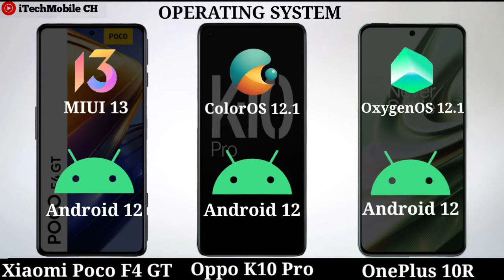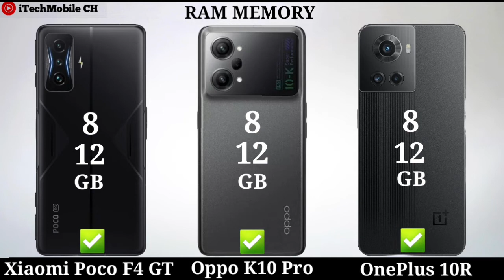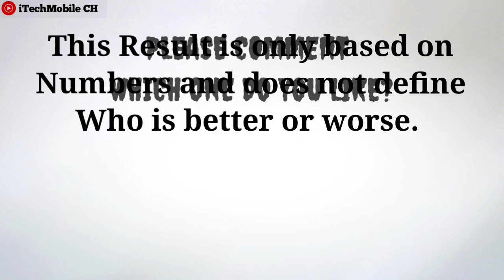Xiaomi poco F4 GT vs Oppo K10 Pro vs OnePlus 10R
Welcome to iTechMobile CH YouTube channel. Today we will share with you a beautiful video about Xiaomi poco F4 GT vs Oppo K10 Pro vs OnePlus 10R .
It is pure information and you will also learn many things after watching this complete video  so don't forget to fully watch .

VIDEO CONTENT
00:00 INTRO
00:09 DISPLAY
01:29 PERFORMANCE
02:05 STORAGE
02:30 CAMERA
03:28 BATTERY
03:53 CONNECTIVITY
04:32 SOUND
04:47 PRICE
05:10 RESULT

This is  official YouTube channel of iTechMobile CH